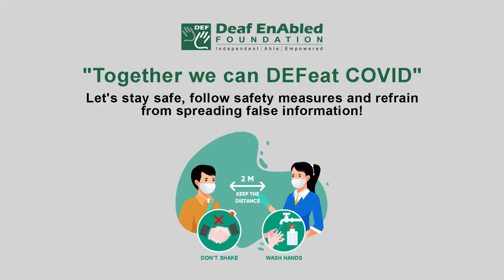Adieu (exclamation) Word of the Day for May 28th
Adieu

Meaning- goodbye:

Examples- She bade him adieu and left.